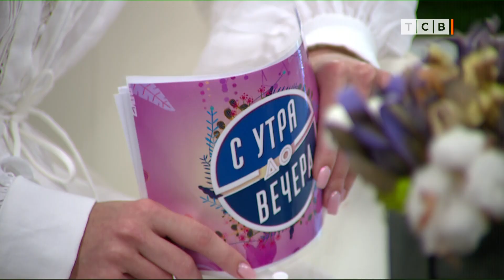Как не испортить отношения с ребёнком в школьный период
Как не испортить отношения с ребёнком в школьный период. Дети, когда идут в школу, теряют родителей. Что это значит. Как мотивировать ребёнка. Что делать, если ребёнок не хочет делать уроки. Ответы на важные вопросы у автора проекта «Мамина школа» Олеси Новиковой.